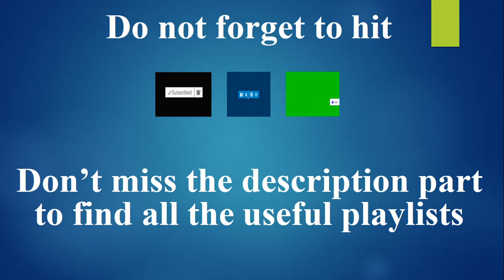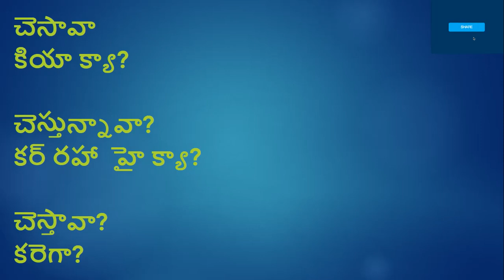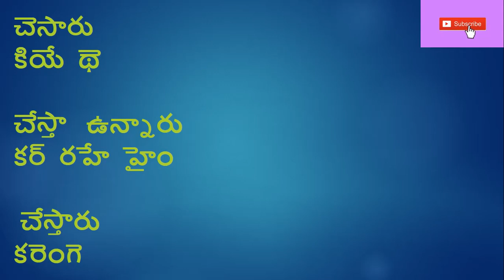Learn Hindi using Telugu Part 01 II IndianKanandiga Learn learn